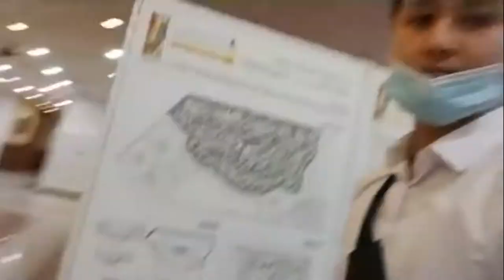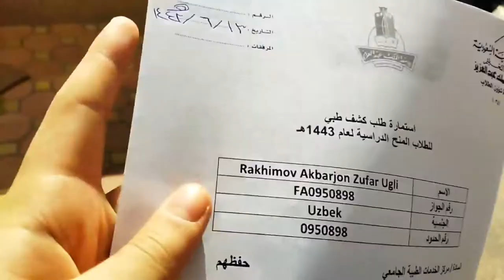Malik Abdul Aziz universiteti | 2-qism